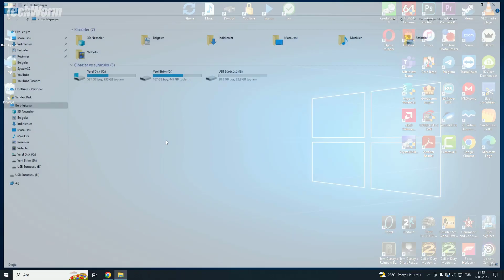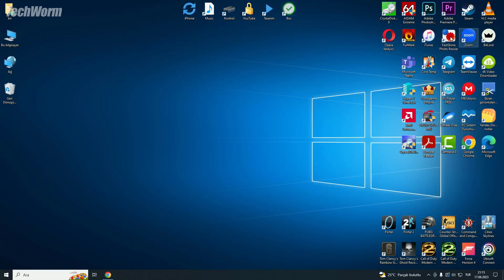OYUN OYNARKEN EKRAN KAYDI NASIL YAPILIR? [ÜCRETSİZ]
Bu videomuzda oyun oyarken ücretsiz nasıl ekran kaydı alacağınızı anlatmaya çalıştık.

Windows+Alt+R tuşu ile ekran kaydı almak için şu adımları izlemeniz gerekiyor:

Öncelikle bilgisayarınızda ekran kaydı alma aracının açık olduğundan emin olun. Bunu yapmak için Ayarlar - Oyun - Xbox Oyun Çubuğu bölümüne gidin ve Oyun çubuğunu açmak için bu kısayolu kullan seçeneğini etkinleştirin.
Daha sonra kaydetmek istediğiniz ekrana geçin. Bu bir oyun veya başka bir uygulama olabilir.
Bu ekranın sol üst tarafında yer alan yakalama çubuğunu kullanarak ekran kaydı işlemini başlatabilirsiniz. Bunun için nokta şeklindeki kayıt tuşuna basmanız yeterli. Buna ek olarak Windows Logo tuşu + Alt + R kombinasyonu ile doğrudan kayıt da başlatabilirsiniz.
Kaydı bitirdikten sonra, kaydı durdurmak için kırmızı kayıt düğmesine tıklayın veya Windows Logo tuşu + Alt + R tuşlarına tekrar basın. Kaydedilen videolar Videolar - Yakalananlar klasöründe bulunabilir.
Windows+Alt+R tuşu neden çalışmaz konusuna gelince, bunun birkaç sebebi olabilir. Örneğin:

Bilgisayarınızda ekran kaydı alma aracının kapalı olması.
Kaydetmeye çalıştığınız uygulamanın desteklenmemesi. Örneğin, Windows masaüstü veya Dosya Gezgini’ni yakalamak mümkün değildir.
Klavye ayarlarınızda Windows Logo tuşunun devre dışı bırakılması.
Ekran kartınızın sürücülerinin güncel olmaması.
Bu sorunları gidermek için şu adımları deneyebilirsiniz:

Ekran kaydı alma aracını açmak için Ayarlar - Oyun - Xbox Oyun Çubuğu bölümüne gidin ve Oyun çubuğunu açmak için bu kısayolu kullan seçeneğini etkinleştirin.

Kaydetmeye çalıştığınız uygulamanın desteklenip desteklenmediğini kontrol edin. Eğer desteklenmiyorsa, başka bir uygulama veya oyun deneyin.

Klavye ayarlarınızda Windows Logo tuşunu etkinleştirmek için Ayarlar - Cihazlar - Klavye bölümüne gidin ve Windows tuşunu devre dışı bırak seçeneğinin işaretli olmadığından emin olun.

Ekran kartınızın sürücülerini güncellemek için Ayarlar - Güncelleştirme ve Güvenlik - Windows Update bölümüne gidin ve Güncellemeleri denetle seçeneğine tıklayın. Eğer yeni bir sürücü varsa, indirip yükleyin.

Umarım bu makale size yardımcı olmuştur. Başka bir sorunuz varsa, lütfen bana bildirin.😊

oyun ekran kaydı alma, ücretsiz oyun ekran kaydı nasıl alınır, ekran kayıt programı, windows+alt+r ekran kaydı...